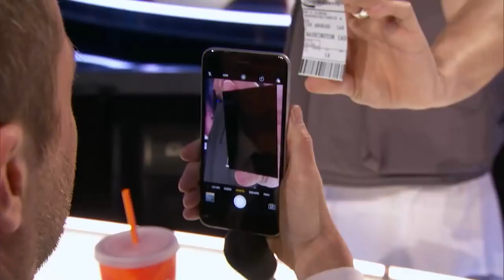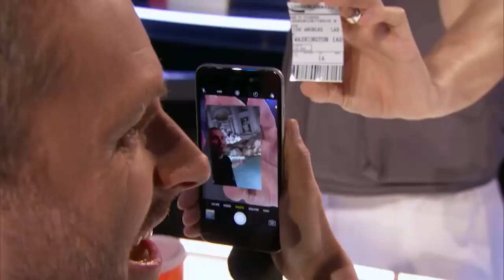Magician Tells Simon Cowell's Prediction on America's Got Talent Got Talent Global X1Eot2u05iI